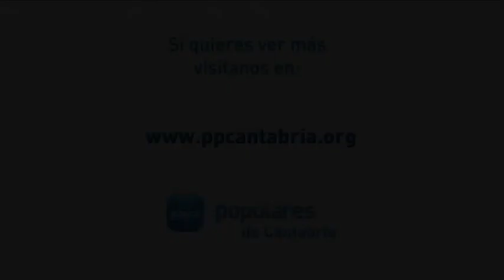Diego: El PSOE se negó a reconocer la evidencia de la crisis y ahora se niega a ver la recuperación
El presidente del Partido Popular de Cantabria, Ignacio Diego, ha manifestado esta tarde, durante su intervención en la Convención Nacional que el PP celebra en Valladolid, que "el PSOE, cuando gobernaba, no quiso ver la ruina a la que llevaba a España ni la necesidad de las reformas, y ahora se niega a reconocer la obra de Mariano Rajoy y, peor aún, se niega a colaborar en las reformas que España necesita".

Subraya que "de la mano de Fátima Báñez, y con la dirección de Mariano Rajoy, se ha hecho una reforma laboral que lleva a nuestro mercado a ser más ágil, flexible y competitivo".

Fátima Báñez destaca a Cantabria como la comunidad autónoma de España que mejor ha cumplido los objetivos en materia de empleo en 2013.

El presidente del PP de Cantabria destaca que esta comunidad autónoma ha eliminado al "cien por cien" las subvenciones nominativas a sindicatos, convocando órdenes en concurrencia competitiva.